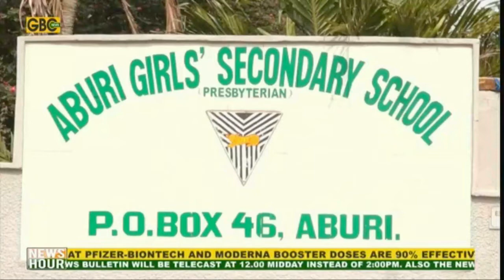Aburi Girls' SHS Celebrates 75Th Anniversary School Benefit From STEM Initiative